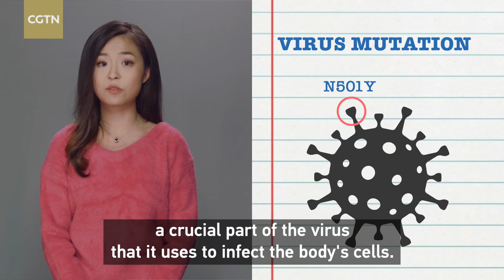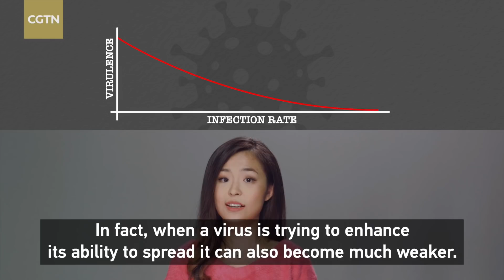How will new COVID-19 strains affect us? - AnswerBank Ep. 6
In this episode of Answer Bank, CGTN's Ge Ning explains everything you should know about the new coronavirus variants.

As of December 24, 2020, new strains of the coronavirus had been detected in the UK, Europe's second most infected country, South Africa, Africa's most infected country, and Nigeria, where cases have increased by 52 percent in the past week.

Scientists said the strains evolved separately, but two recent cases in London with a new variant are both contacts of people who had recently been in South Africa.

So, what do we know about these new coronavirus variants? Are they more dangerous? Will they blunt the vaccines that have only just brought hope to the world?